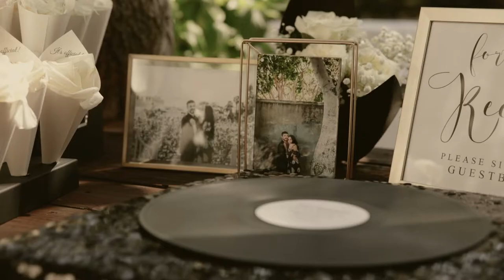Delilah and Ramon's Speakeasy on the Moon wedding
This enchanting evening was something straight out of the cinemas. This "speakeasy on the moon" wedding was more than magical. With a stunning baby's breath arch, gorgeous white rose bridal bouquet and touches of elegance throughout. While the Zaffa drum entrance with the bride and groom was the talk of the night, the first dance in the moonlight was unforgettable. Take a look at this wonderful night.
Vendors:
Venue & Catering: @calamigosevents
Planning & Design: @patfreydesigns
Florals, Decor & Moon: @patfreydesigns
Metal Moon Structure: @rusticrentalsla
Photography & Videography: @christykendallphotography
DJ & Photobooth: @skylineentertainmentla
Cake: @karine_jingozian
Performers: @famousstagedance
Linens: @overthetoprentallinens @bentextilesinc
Bridal gown: @lovellabridal @stephenyearick
Bridesmaid dresses: @windsorstore
Groom & Groomsmen tuxedos: @friartux
Bridal Party Accommodations: @calamigosguestranch